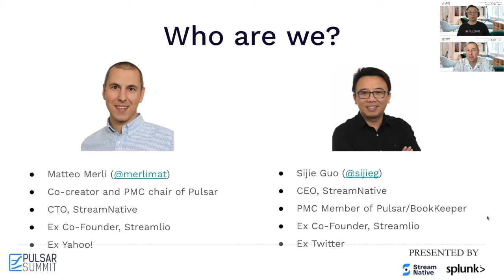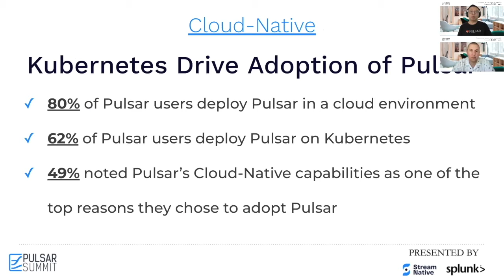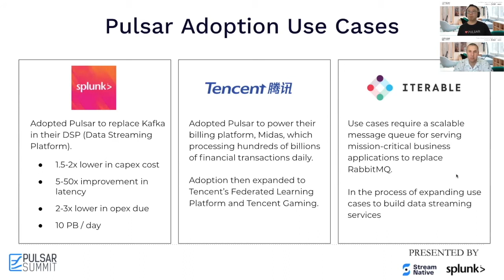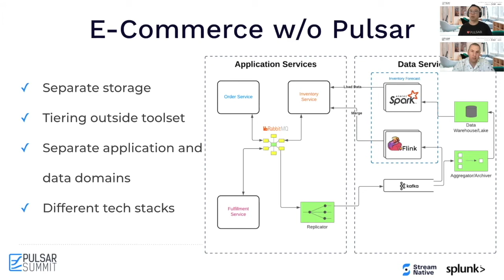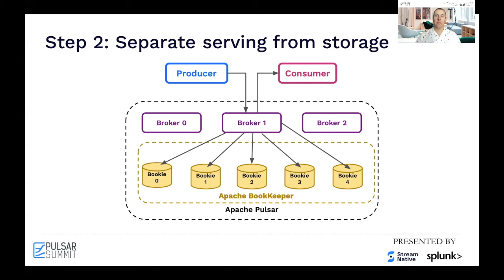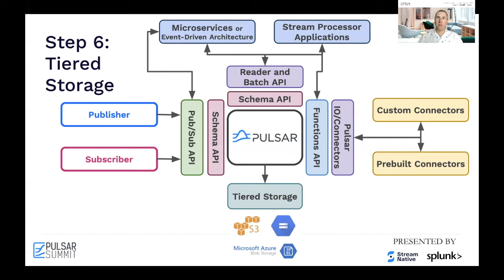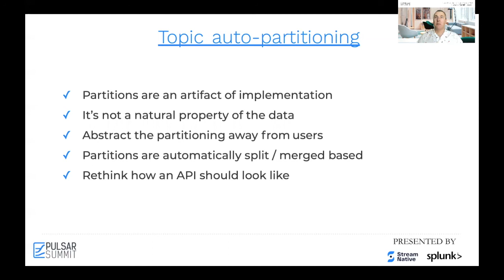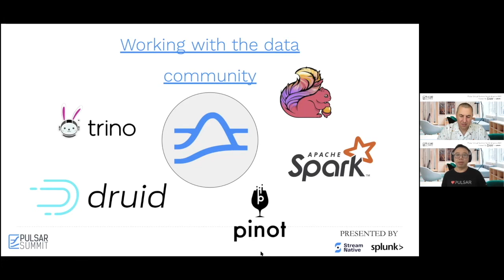Why Unified Messaging and Streaming Is the Future - Pulsar Summit NA 2021 Keynote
Data insights and data-driven strategies create the competitive differentiators companies thrive off today. The need for unified messaging and streaming has never been more apparent.

Pulsar started with the goal of building a global, geo-replicated infrastructure to serve Yahoo!’s messaging needs. With the increased need to process both business events (such as payment request, billing request) and operational events (such as log data, click events, etc), the team at Yahoo! set out to build a true unified infrastructure platform to handle all in-motion data. That technology became Apache Pulsar.

In this talk, Matteo Merli and Sijie Guo will dive into the landscape of unified messaging and streaming, how Pulsar helps companies achieve this vision, and what the future of Pulsar will look like.

Download your free preview of O’Reilly’s Mastering Apache Pulsar by Jowanza Joseph